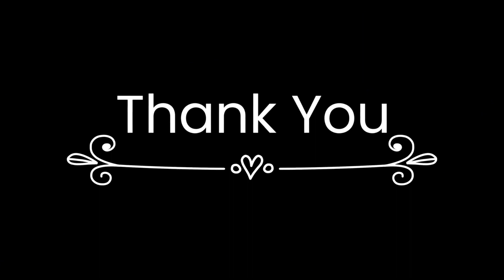ASMI Logo 2023 Unveiling Event Snippets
Step into the world of innovation and maritime excellence as we proudly present glimpses from the ASMI Logo 2023 Unveiling Event, a spectacular affair held during the 55th anniversary dinner on November 24, 2023.

✨ A Celebration of Legacy and Vision:
ASMI, at its 55th milestone, commemorated its rich history while looking steadfastly into the future. The event served as a platform to unveil the brand-new ASMI Logo for 2023, a symbol that embodies the organization's commitment to progress, sustainability, and cutting-edge maritime advancements.

🎉 An Evening of Elegance and Prestige:
The 55th-anniversary dinner was a grand celebration, bringing together industry leaders, maritime experts, and distinguished guests from around the globe. Held in an ambiance of sophistication and camaraderie, the event provided a fitting backdrop for the unveiling of ASMI's new visual identity.

🔍 Unveiling the Emblem of Tomorrow:
The ASMI Logo 2023, carefully crafted with precision and vision, reflects the organization's evolution and its forward-looking approach. The unveiling ceremony showcased the intricate details and symbolism behind the design, offering attendees a deeper understanding of ASMI's renewed commitment to excellence.

🚢 Inspirational Keynote Addresses:
Esteemed speakers and thought leaders graced the occasion, sharing insights into the maritime industry's future landscape. Their thought-provoking speeches resonated with the audience, emphasizing the pivotal role ASMI plays in shaping the maritime sector for generations to come.

📸 Capturing Memorable Moments:
From the first glimpse of the new logo to the heartfelt speeches, the event was a visual spectacle captured in snapshots. Photographs and video snippets encapsulate the excitement, pride, and unity that filled the room as ASMI unveiled its emblem for the next era.

🌐 Global Impact, Local Roots:
As ASMI forges ahead into the future, the new logo symbolizes not only global aspirations but also a deep connection to its local roots. The event highlighted the organization's dedication to fostering sustainable practices and community engagement on a global scale.

⏩ Looking Forward:
The ASMI Logo 2023 Unveiling Event marked a pivotal moment in the organization's history. As we reflect on 55 years of excellence, the unveiled logo serves as a beacon guiding ASMI into a future of innovation, collaboration, and continued leadership in the maritime industry.